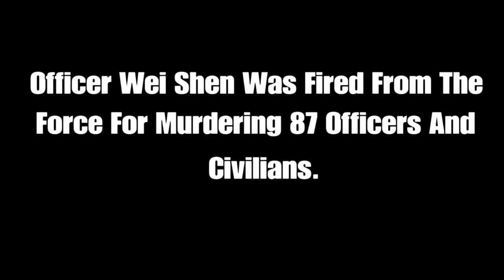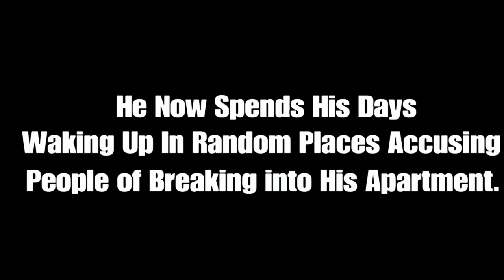A Day In The Life Of Wei Shen